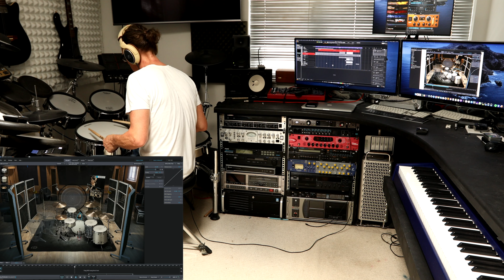Toontrack - Legacy Of Rock - Oyster Kit - TD50 - Ample Sounds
A new track is born today...bit of a combination really, I go from world type music into orchestral type cinematic thing.No rules with my music :)
Hope you enjoy my creation.

Drums Are: SD3 Legacy Of Rock - preset - Oyster Ambience with extra kick and side snare and extra tom.
Bass is: Ample Sounds Acoustic
Strings Are: Albion 3
Piano Spitfire Audio HZ1
Brass:Cinematic Studio Brass
Guitars Ample Sounds 12 String & Ample Guitar SH